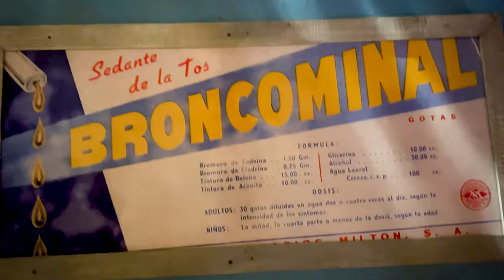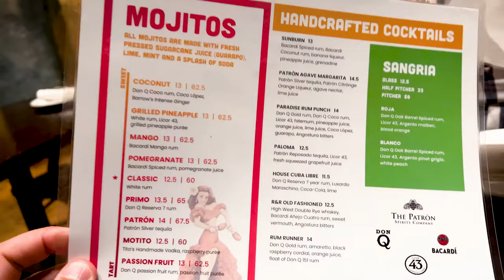FOOD REVIEW: Cuba Libre Restaurant and Rum Bar Pointe Orlando Magical Dining 2022 | Havana outdoors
Food Review Cuba Libre & International Drive | Visit Orlando Magical Dining
Description below chapters

00:00 Intro / Tour of location
00:55 What is Magical Dining / Menu
01:45 First round of drinks
02:25 Starter Bread
02:42 Awesome appetizers!
03:18 Main Course
04:01 The Crime!
04:47 Dessert
06:07 Final thoughts

"The open-air setting, tropical ambiance, vintage décor, upbeat Latin music and Chef-Partner Guillermo Pernot's delectable menu of today's Cuban cuisine, make all of our restaurants a must-see, must-experience dining destination."

WEEKENDS JUST GOT EVEN BETTER, ORLANDO!

NEW SALSA BANDS ON FRIDAY!
PLUS, OUR CUBA LIBRE NIGHTS DJ DANCE PARTY GOES DOWN EVERY FRIDAY & SATURDAY NIGHT!

EVERY FRIDAY!
Live Band, DJ & Dancing: 7:30PM-2AM (No band or nightlife on Friday, Sept. 30)

Join us on Friday for a live salsa band during dinner from 7:30pm-10pm. Band alternates with DJ for Cuba Libre Nights from 10pm-2am.

EVERY SATURDAY!
DJ & Dancing: 10PM-2AM

Join us on Saturday for dinner starting at 5PM followed by our transition into Viva La Noche Saturdays at 10PM. Our DJ will keep you dancing till 2AM with club hits, salsa, merengue, bachata, and reggaeton. Live broadcast on Zol 95.3 radio station. Two rooms to dance: Latin mix in main room, tropical on patio."

Like what you see?  (Other Social Media accounts)